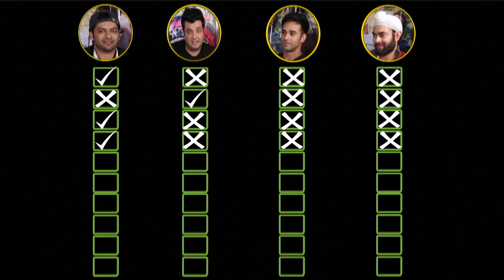Fukrey Returns Gang Are In A LAUGH RIOT While They Indulge In The HILARIOUS Richa Chadda Quiz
Pulkit Samrat, Varun Sharma, Ali Fazal, Manjot Singh, Richa Chadda in exclusive interview with Bollywood Hungama Content Head Broadband Faridoon Shahryar. In this fun segment, the Fukrey boys play the super hilarious ‘How Well Do You Know Bholi Punjaban’. This superb quiz segment goes down till the tie breaker. Must Watch!